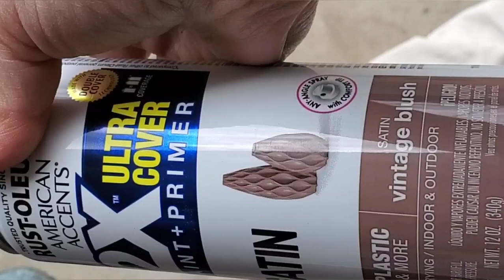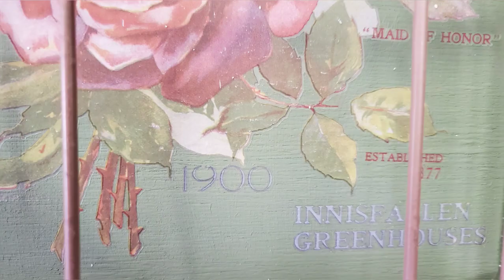2 Thrift Flips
Here's the follow up from last week.  @jennajunkprincess8631  , awesome furniture flipper and channel member said she loves thrift flips! Check her out on social media!

to find a stockist near you for the transfers and stamps that I used. Right now I only sell them at my brick and mortar store.

Join me every Saturday at 4 PM for Step by Step, and every Tuesday night at 8 PM EST for Tuesday Talk. A little painting,  a little talking!

For only .99 a month you can influence my channel content, gain access to a special Facebook group and some exclusive content.

NEW!

And now there's SUPER THANKS, another way to support artists and makers on YouTube.

I'm on Instagram as @lavintagedecor. Install the app to follow my photos and videos.